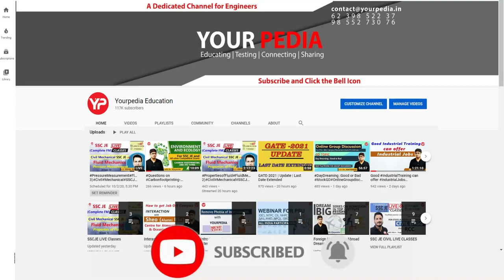Power System Mock Interview for HPPSC (AE) | How to prepare for HPPSC Interview | YP